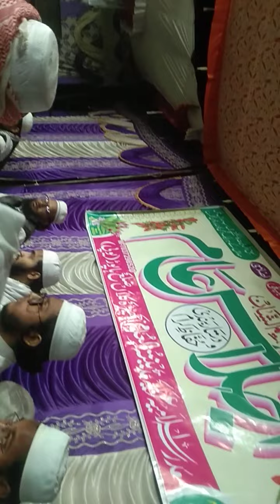Mufti Khalid Sahab !!Khubsoorat bayan !! (MrSadanali) Suno our Amal karo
Bhout hi khubsoorat Bayan